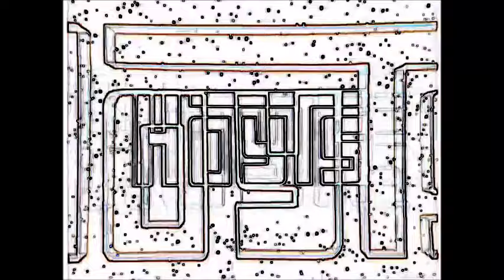[#326] Messing Around With Logos | Episode 234 | Hoyts (1989)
Effects on the 1989 Hoyts logo.